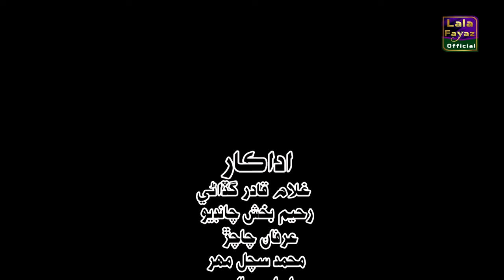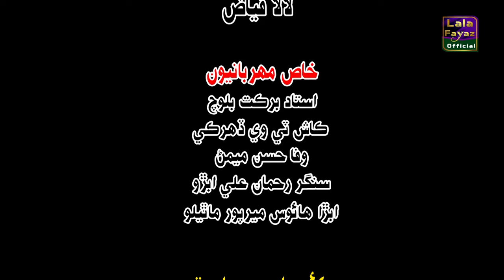PEHNJAN JA GADAAR |. Episode 03 | Director LALA FAYAZ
COMNG soon New Sindhi Tely Flim Udaam

SHOW
KTNTV
KTN
 ENTERTAINMENT
Sindhi Channel
awaz tv movie
awaz tv telefilms
telefilms
oscar films
sindhi movie
sindhi oscar telefilm
sindhi oscar movie
Rubi Ali
Asad Qurreshi
nisar shah sindhi film
Nisar Shah
KTN Film
KTN Tele FIlm Ali Raza Kalwar Zahid & Akbar Zahid Akbar Vlogs Zahid Ali Thaheem Thaheem Bolach Sindhi Production SR Sindhi Films Drama Sindhi Drama Zahar Zindagi زھر زندگی Sindhi video songs mp4 Sindhi Drama Group

Shaman Ali Mirali New Album 8 Super song SM productin sindhiShaman Ali Mirali New Album 6 Eid Gift Super Son SM productin sindhiShaman Ali Mirali New Album 6 Eid Gift 2022 | Super Hit Song Sindhi
NewSindhiDrama AsadKhanQureshiAkbar Ali Thaheem Zahid Ali thaheem Zat TV ak TV SINDHI TV Ktn TV geotv nice Sindhi TV Sindhi drama mera naam official
Lado Paday Ty | Episode 122 | Sindhi Drama Akbar Ali Thaheem

@topfans Jahangeer Bhutto Akbar Ali Thaheem Ramo طرق جمیل Ali Amjad Badar Din Khan Bozdar Ismail Shar Qazi Ayaz Kalwar Ali Hyder Chandio Molai Waseem Buriro Actors Mustaqeem Tanveer Ahmed Ajraknews HD Manzoor Ahmad Manzoor Ahmad Rab Nawaz Khan Irshad Ali Bozdar Ahmed Hussain Ahmed Hussain Abu Hamza Abdul Momen sahab shimal Camred Shahzaib Gill..Jawani Mein Romance Har Ko Kando Aa Najma Kawish Ba Kayo !